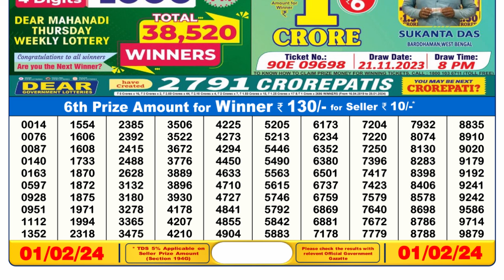Nagaland Lottery Sambad Live 6pm 01.02.24